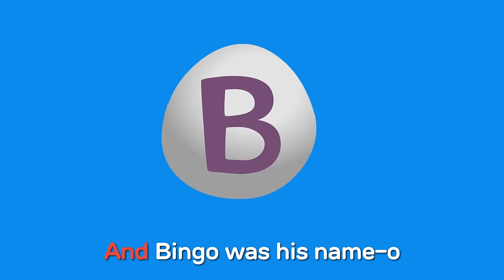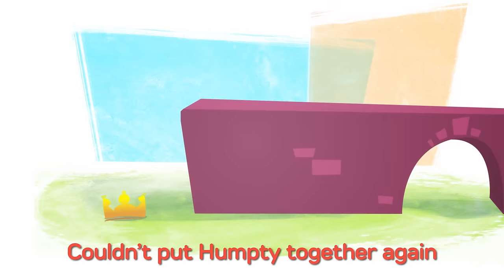Happy Easter 2024! | Special Easter for Kids | Songs, Colors, Shapes & More| BabyFirst TV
Easter Party | Happy Easter 2024! | Easter Eggs Special for kids | Learn Colors With Peekaboo, Larry Surprise Eggs, GooGoo & GaaGaa, Color Crew & Friends | Easter Eggs Special on BabyFirst Songs | Surprise Eggs Songs w GooGoo, Larry & Friends | 40 Minutes Compilation | Sing Along Songs for Babies | The Best Kids Songs and Baby Songs to make them Laugh | Nursery Rhymes for Babies | Holiday Video for Children | Original Songs | Easter Bunnies | Fun Learning | Plush Toys | Baby FirstTV

***ADVERTISEMENT***